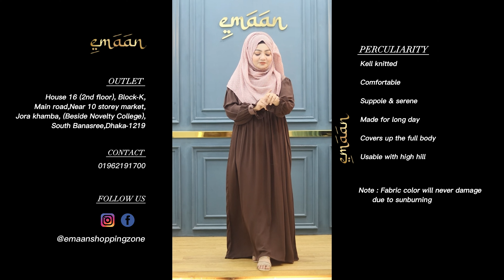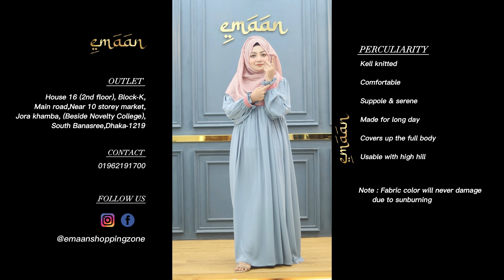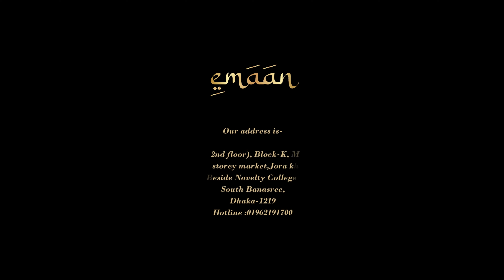Abaya E Saida by Emaan